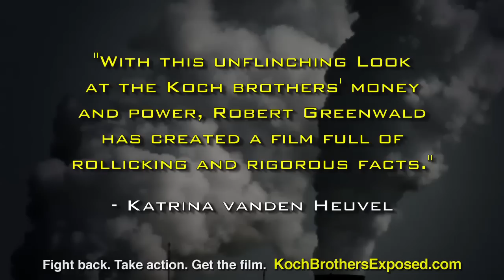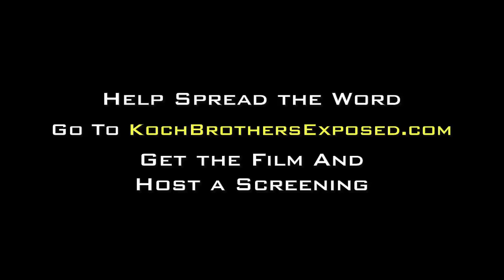Lawrence Lessig on How the Kochs Buy Democracy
The Koch brothers are buying our democracy, preventing urgently needed environmental rules from being set. Harvard Law School Professor Lawrence Lessig breaks down how the Kochs get away with it.

Fight back. ABOUT BRAVE NEW FILMS